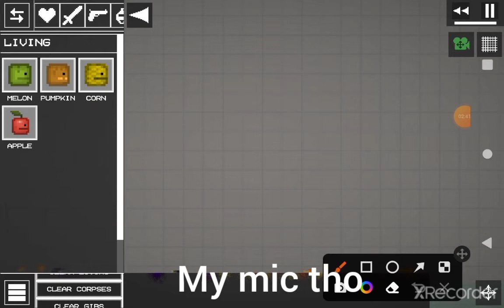melon playground zombie head bomb (my mic is trash on this vid)